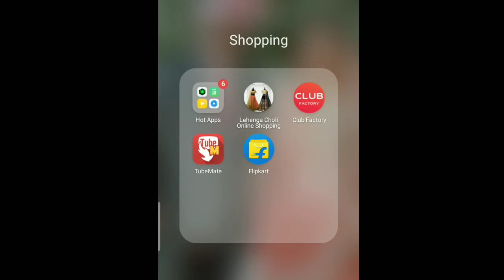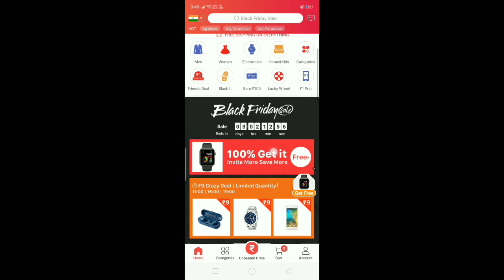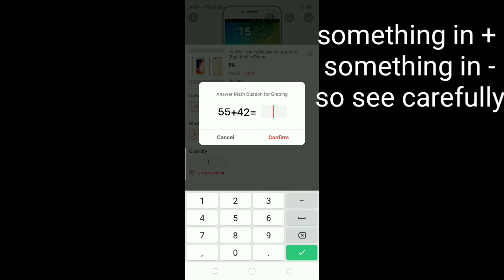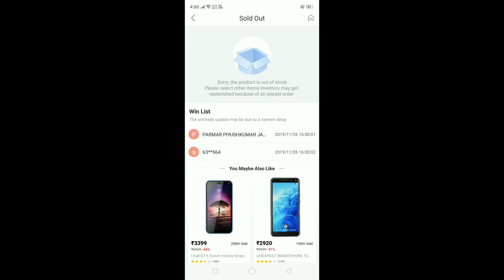9 Rs crazy deal grab sale review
Hii friends,
Today's video about on 9 crazy deal so whatch full video.

Link of club factory app link-